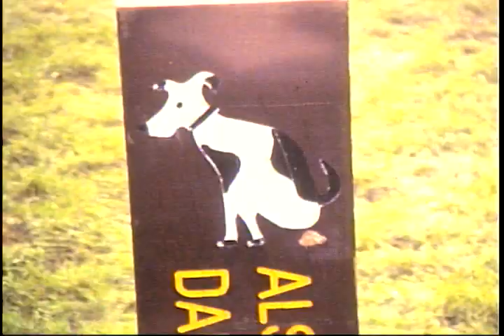Nephew Michel van Akkeren Playing Like a Doggie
Super 8 Conversion: Nephew Michel Playing Doggie